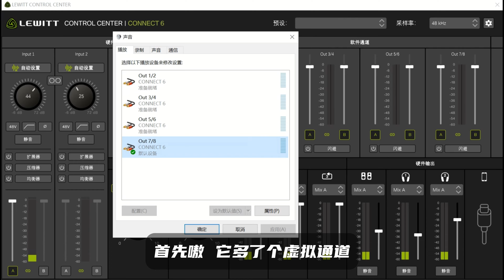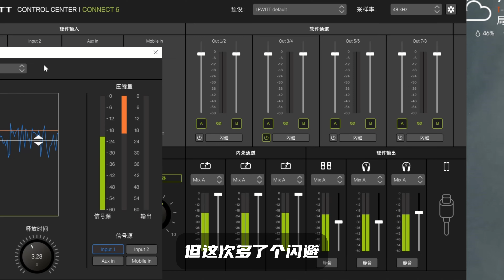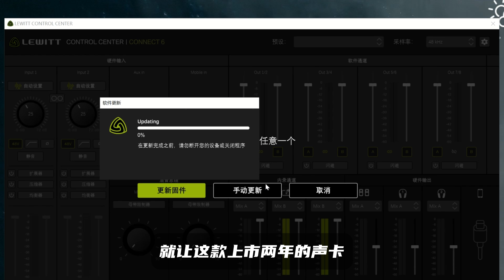上市二年竟有核心功能更新？ 莱维特Lewitt Connect 6革命性功能更新速览 老用户新福音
本次更新之后 使得原本好用的声卡更加好用方便了捏 莱维特 Lewitt Connect 6这次带来革命性的更新
到底莱维特Lewitt这款声卡带来哪些好用方便的新功能了呢 ？
本期视频带你了解~